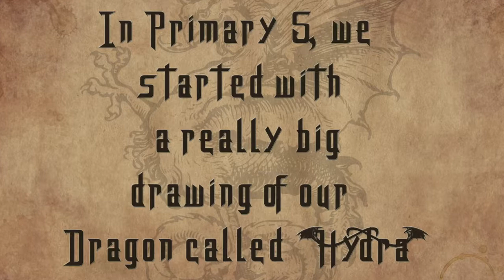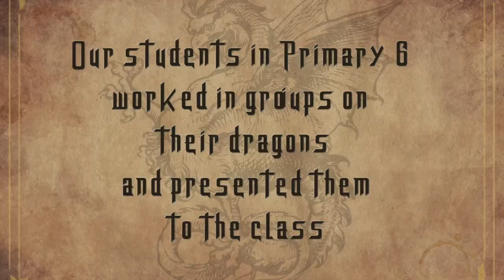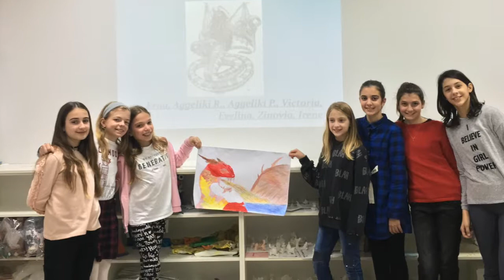Dragons in Greek Mythology